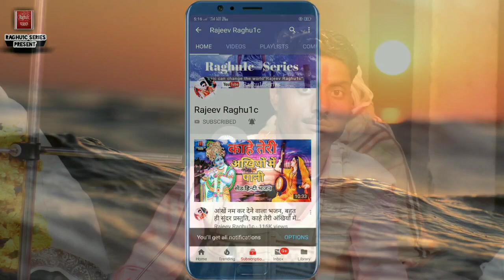फिल्मी तर्ज भजन/मौसम है सुहाना मेरा जी ना लगे/Murli Wale Nahi Jana Mera Ji Na Lage/New Bhajan 2019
👉 भजन संध्या प्रोग्राम रेशम माता मंदिर तह. कोलारस जिला शिवपुरी मध्य प्रदेश/Bhajan Sandhya Program Resham Mata Mandir Teh. Kolaras District Shivpuri Madhya Pradesh.

👉 आयोजक:- श्री मेहरवान प्रजापति ग्राम कुसुअन तहसील बदरवास जिला शिवपुरी मध्य प्रदेश ।

👉 Song:-  बेस्ट हिंदी भजन कीर्तन/श्री भरोसा केवट & श्री महेश प्रजापति भजन/मौसम है सुहाना मेरा जी ना लगे/Mosam Hai Suhana Mera Ji Na Lage/Best Hindi Bhajan Kirtan 2019

👉 Singer:- Shri Bharosa Kewat Shri Mahesh Prajapati, ( Village Kusuan District Shivpuri M.P. )

👉 Bhajan Upload By || Rajeev Raghuwanshi ||